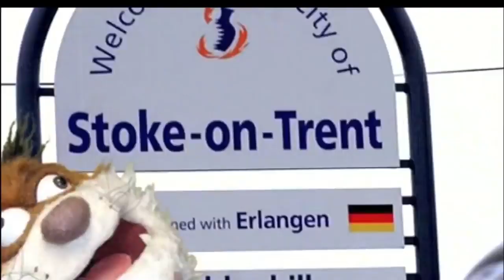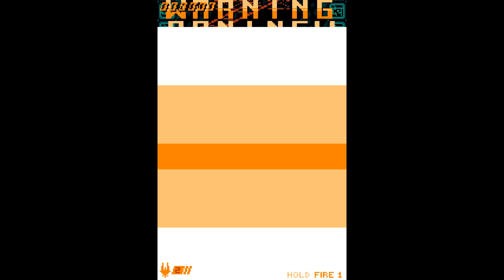Stoke-On-Trent! - ZeroRanger Demo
Today I'm taking a look at the demo for a game called ZeroRanger!

But more importantly, the Vidiots are awesome. Here's the video the clip I used is

"ZeroRanger is a vertically scrolling 2D shoot'em up with heavy emphasis on shooting, dodging and... mystery?

A menacing alien threat, GREEN ORANGE, has begun its invasion. Only two secondary fighters remain against complete annihilation.
Blast your way through enemy forces in order to unleash your fighter's latent potential, unlocking new weapons and abilities.
But as you grow stronger, so does your understanding of the true nature of your adversary..."